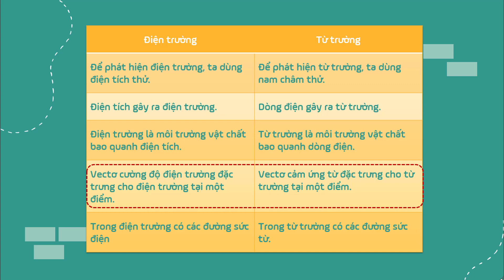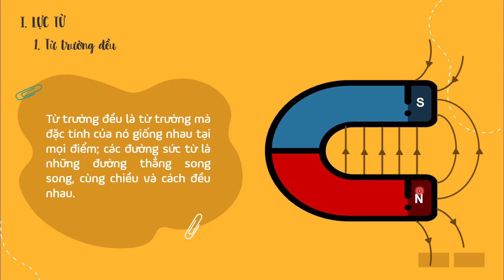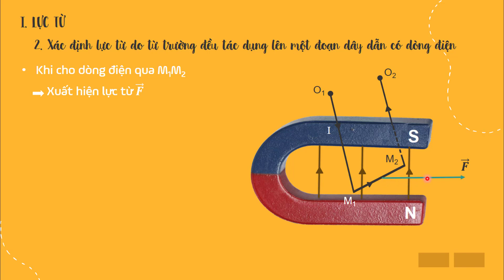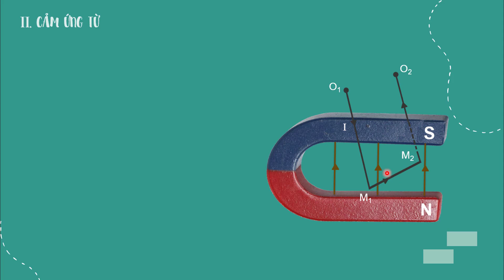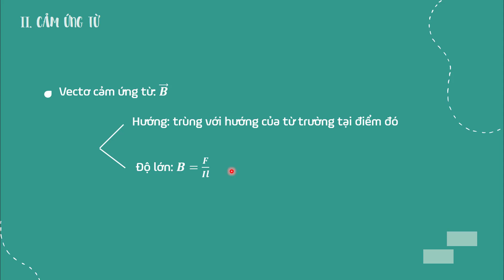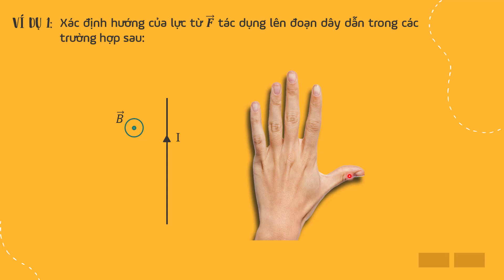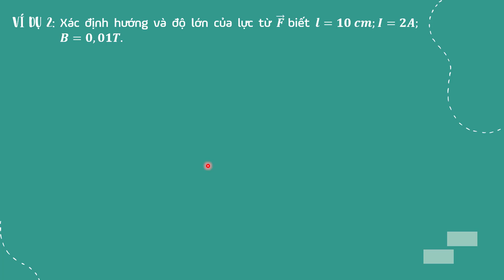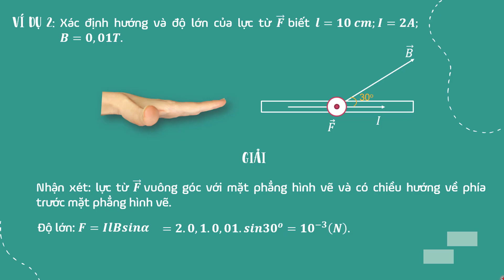Bài 20: Lực từ. Cảm ứng từ - Vật lí lớp 11 - Chương 4 - OLM.VN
Bài học sẽ giúp các em tìm hiểu những nội dung sau:
- Từ trường đều
- Lực từ
- Cảm ứng từ